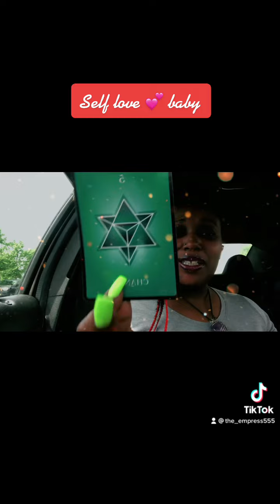Self love is the game changer here💕👑🌹💯